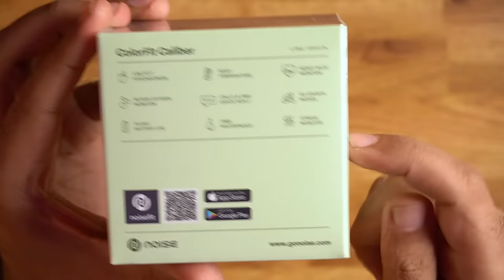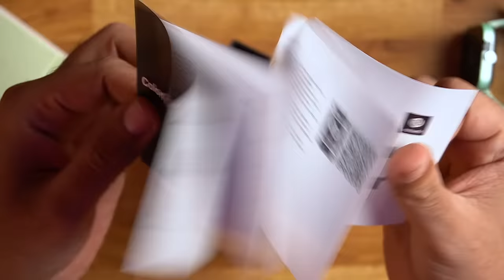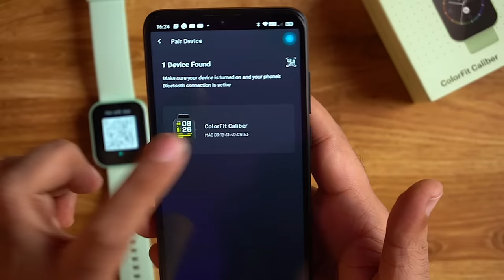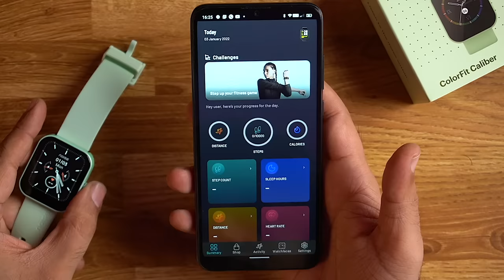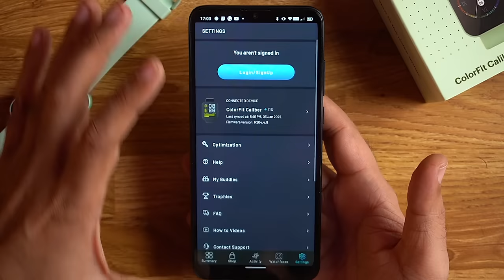Noise Colorfit Caliber Unboxing & Review ⚡️Best Budget Smartwatch Under 2000 Rs in 2022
Noise Colorfit Caliber Review & Unboxing - Best Smartwatch Under 2000 in 2022 - Best Budget Smartwatch

Noise Colorfit Caliber smartwatch Features and Specifications
Noise Colorfit Caliber smartwatch features a 1.69-inch TFT square touch screen display. Flat-edge screen design gives premium look to the  Noise Caliber smartwatch. The Noise Colorfit Caliber smartwatch comes with health tracking features including Heart Rate and SPO2 tracker, sleep tracking, Stress monitoring along Temperature Sensor. The Noise Colorfit Caliber is compatible with the NoiseFit app. The watch supports cloud-based multiple watch faces and themes which can be accessed via the companion application.  At the core, the Colorfit Caliber is a fitness tracker and comes with 60+ Sports modes and a bunch of health and fitness-related features and functionalities. Noise Colorfit Caliber smartwatch offers Up to 15-day battery life on a single charge.

The Colorfit Caliber is also sweat, splash, and dust resistant with an IP68 certification. The Noise Colorfit Caliber is priced at Rs 1,999. It will be available in different color options for the strap as well.

Noise Colorfit Caliber Smartwatch Feature & Specification
- 1.69” TFT LCD display
- 60 sports mode
- 24*7 heart rate monitor
- Stress monitor
- Sleep monitor
- Temperature sensor
- 150+ cloud-based and customizable watch faces
- Quick reply to texts and calls
- IP68 waterproof

INTRO
NOISE COLORFIT CALIBER UNBOXING
DESIGN BUILD & OVERVIEW
NOISE COLORFIT CALIBER FUNCTIONS
NOISE COLORFIT CALIBER REVIEW

In this video, we will be showcasing Noise Colorfit Ultra 2 smartwatch Complete Features and specifications along with Unboxing and Hands-on Review!